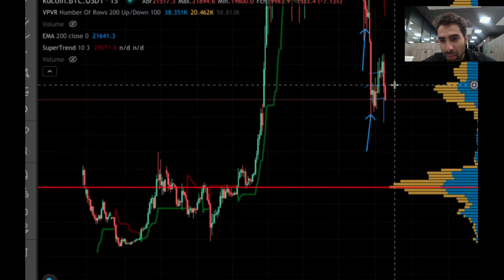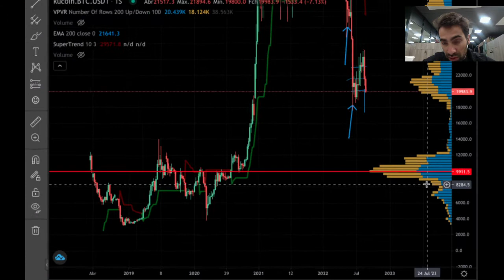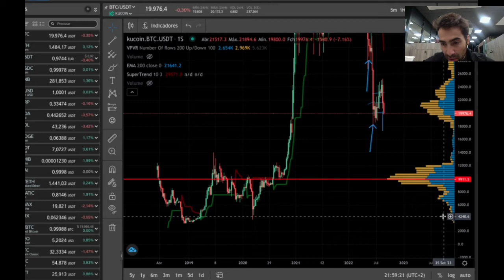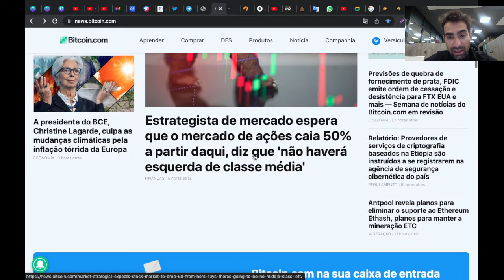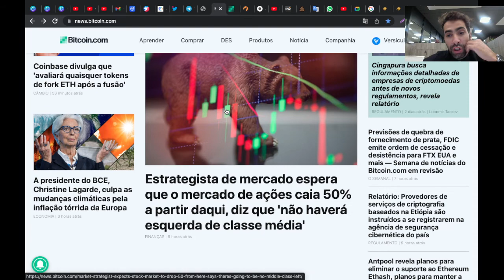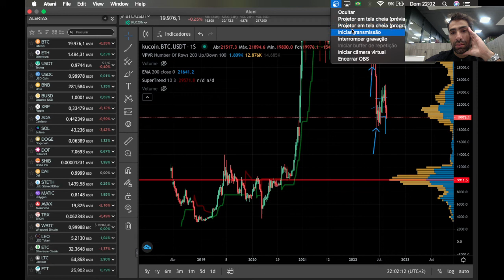ISSO PODE SER ASSUSTADOR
Bitcoin é o primeiro dinheiro de internet de sucesso baseado em tecnologia peer-to-peer; pelo qual nenhum banco central ou autoridade está envolvido na transação e produção da moeda Bitcoin. Foi criado por um indivíduo/grupo anônimo sob o nome de Satoshi Nakamoto. O código-fonte está disponível publicamente como um projeto de código aberto, qualquer pessoa pode vê-lo e fazer parte do processo de desenvolvimento.